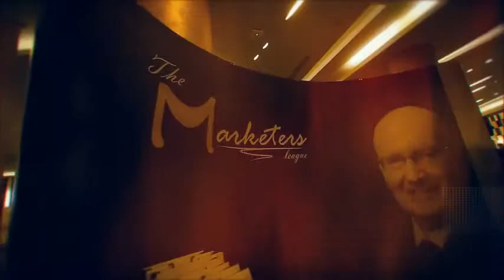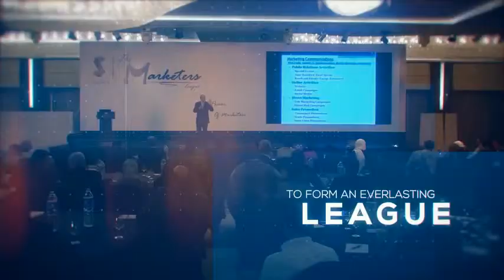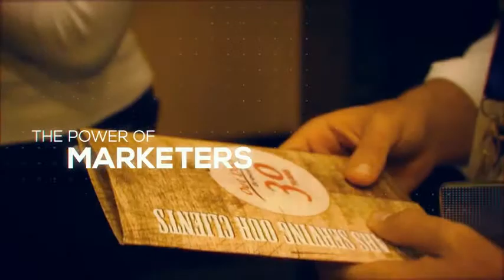The Marketers League Intro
That is How winners are made... The Power of Marketers